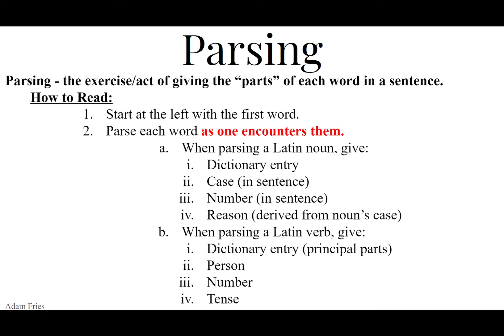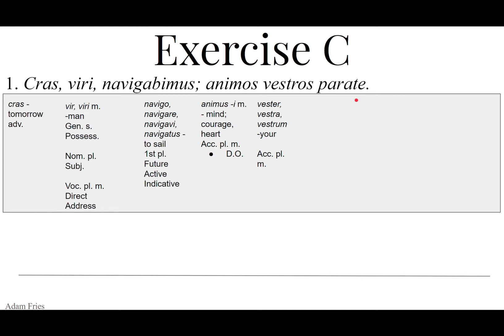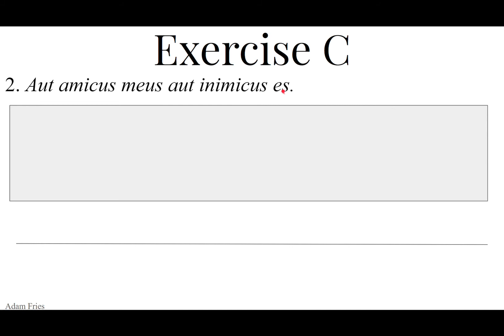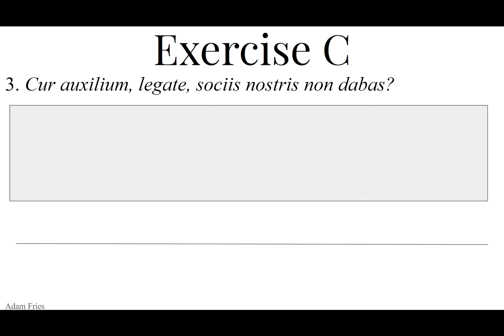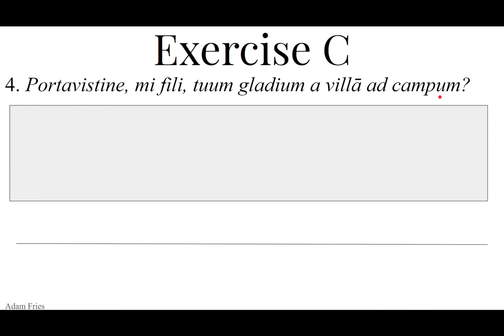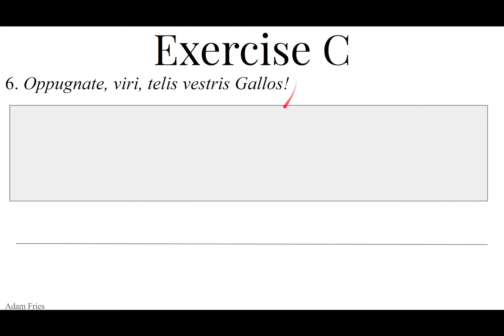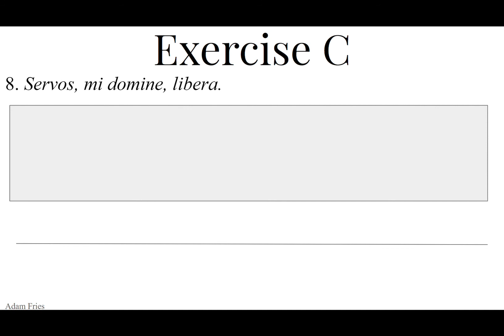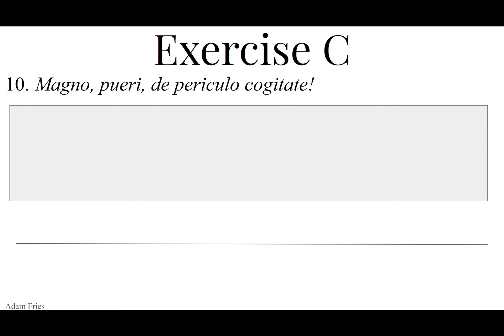Abbey Latin - Liber Primus - Chapter IX - Exercise C